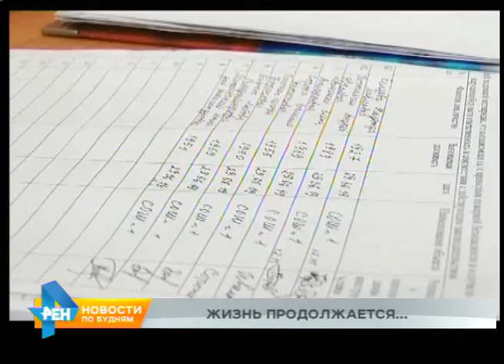Пункты долговременного пребывания для пострадавших от наводнения заработали в регионе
Подтвердился сегодня тот факт, что число жертв наводнения выросло. На данный момент уже известно о 23 погибших. Их родственникам положено по миллиону рублей. Выплаты им, а также пострадавшим от паводка, сейчас в самом разгаре. По 10 тысяч рублей единовременно получили уже больше 24 тысяч наших земляков. Документы на средства по утрате имущества подготовлены почти на 1700 человек.

Таковы последние цифры, которые стали известны на заседании комиссии по чрезвычайным ситуациям. Там же специалисты озвучили, что пока остаются подтопленными 2 населённых пункта региона: город Тулун и рабочий посёлок Октябрьский Чунского района. Это 233 жилых дома, в которых проживают 604 человека, в том числе 107 детей. В зоне паводка продолжают работать 11 пунктов временного размещения. Сегодня стало известно: их постояльцы могут сменить место жительства на пункт долгосрочного пребывания. Под эти цели в регионе оборудовали 4 учреждения, в том числе общежитие техникума и санаторий. Там создадут все необходимые условия.

ВЛАДИМИР РОДИОНОВ, министр соцразвития, опеки и попечительства региона: "Будет обеспечено питание. Будет обеспечено медицинское обслуживание, будет обеспечена консультативная помощь. Психологическая помощь и оказание помощи в решении бытовых вопросов до приобретения или получения жилья данными гражданами".